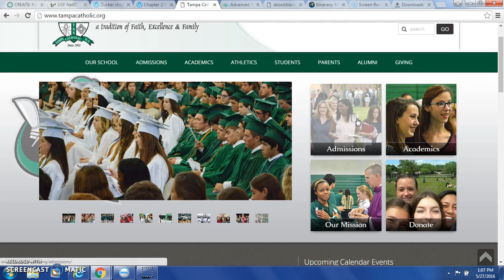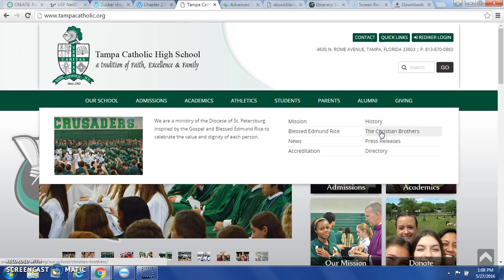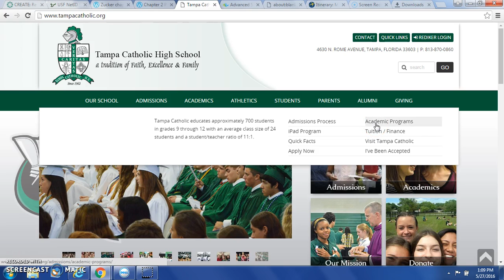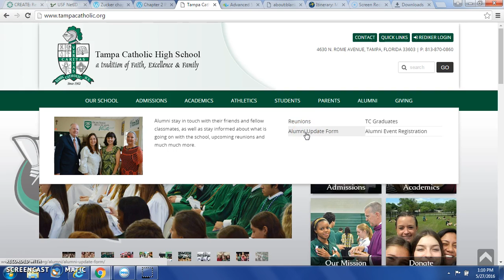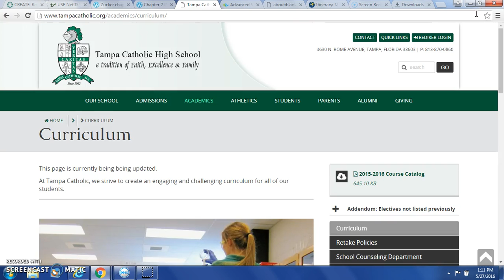eme 2040 screencast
review of tampa catholic0000